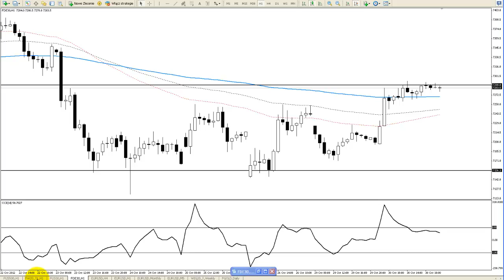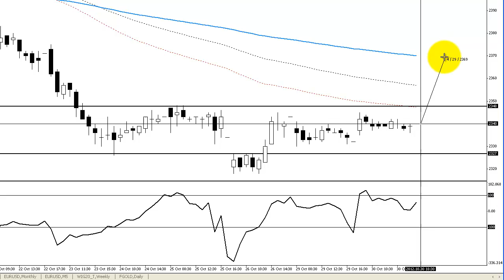Komentarz indeksowy BossaFX 31 października 2012 r.